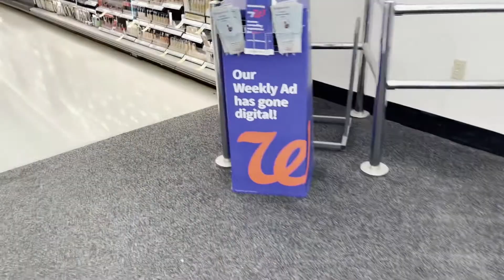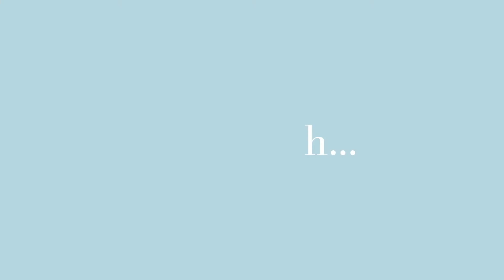Come Drugstore Makeup Shopping With Me | Huge Haul !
Makeup I got on Amazon

NYX PROFESSIONAL MAKEUP Micro Brow Pencil, Eyebrow Pencil - Black

e.l.f. Power Grip Primer, Gel-Based & Hydrating Face Primer For Smoothing Skin & Gripping Makeup, Moisturizes & Primes

Makeup Brushes Makeup Brush Set - 16 Pcs BESTOPE PRO Premium Synthetic Foundation Concealers Eye Shadows Make Up Brushes set,Eyeliner Brushes(RoseGold)

Timestamps

00:00 Introduction
00:38 Michaels Headache Rant
01:29 $1.25 Store Run (Dollar Tree)
02:04 Walgreens Run
03:05 Makeup Haul
08:39 New Video Suggestions Request

Thought to bring you along with me to the store to pick up some makeup so I can start doing my makeup the right way. I hope you enjoy this video.

Hi everyone! I post videos about my journey on this crazy ride we call LIFE as well as self-care and mental health awareness videos to help others on their journey of self-discovery. I appreciate all of the support.

For Makeup Brushes Save 80% on the eligible item

Here is the link to check out stylish eye glasses that are affordable for the whole family

Amour XXIV self care essential products